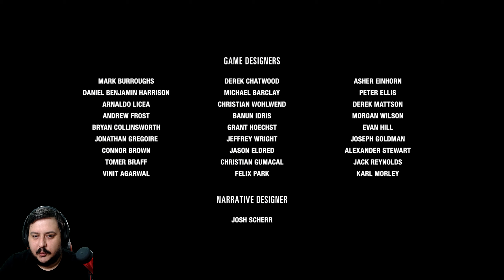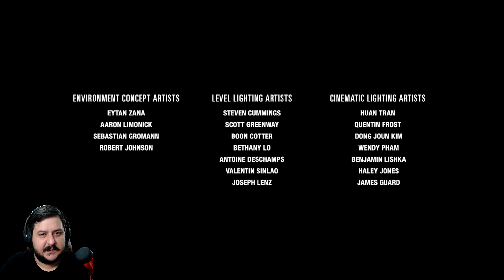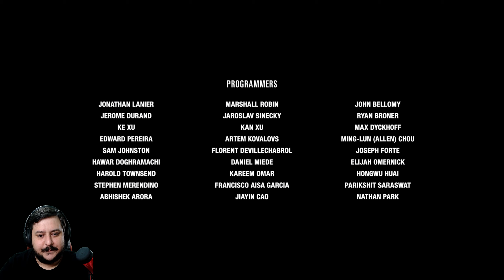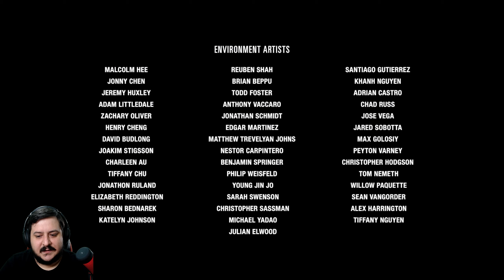FİNAL / The Last of Us Part 2 Türkçe Dublajlı Bölüm 37 (PS5 60Fps)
The Last of Us Part2, The Last of Us Part2 Türkçe, The Last of Us Part2 Türkçe Dublaj, Last of Us Part2 Türkçe Gameplay, Last of Us Part2 türkçe Dublajlı, The Last of Us Part 2 Türkçe Dublajlı Bölüm

Playstation Konsolunun Efsane Serisi olan kıyamet sonrası bir dünyada geçen The Last of Us Serisinin 2. oyununu olarak ilk kez Ps5 üzerinde oynuyorum. The Last of Us ın 1. oyunundan 4 yıl sonrasında geçen oyunda Ellie ve Joel korunaklı bir kasabada yeni bir hayat kurmuşlardır.